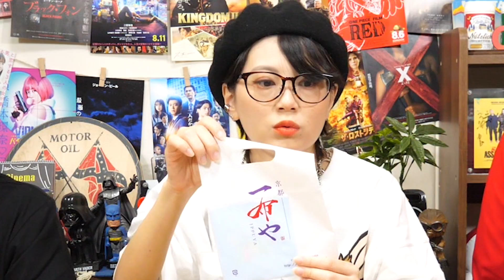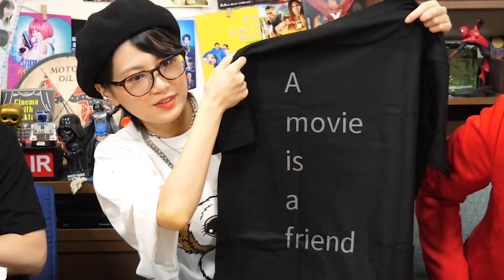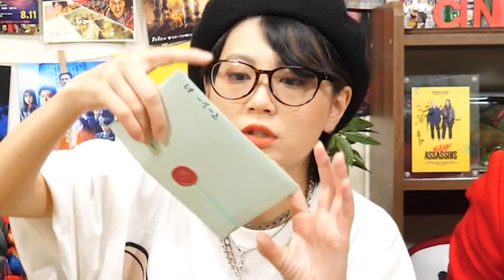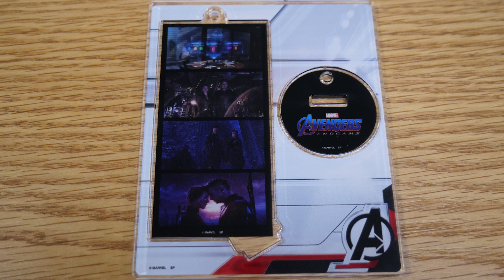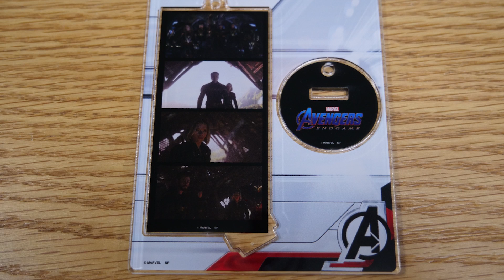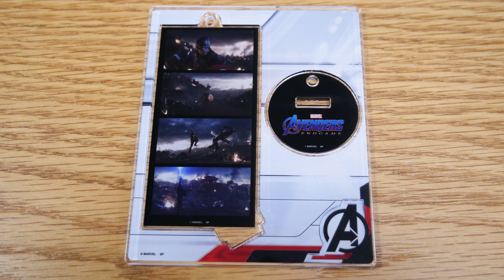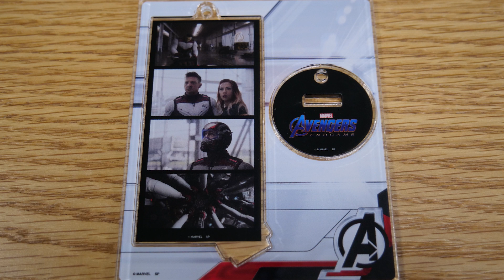視聴者にいただいた差し入れ開封！珍しい映画Tシャツ・トレマーズのガチャガチャ・アベンジャーズのアクスタなど盛りだくさん！【シネマンション】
★シネマンション公式SNS

【出演者】
★RaMu